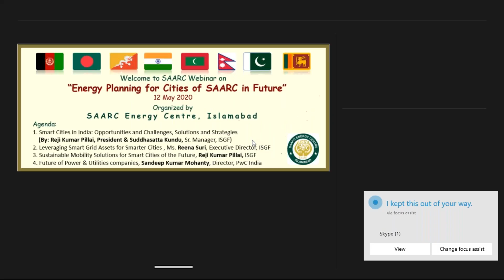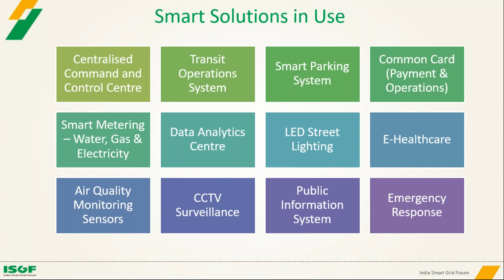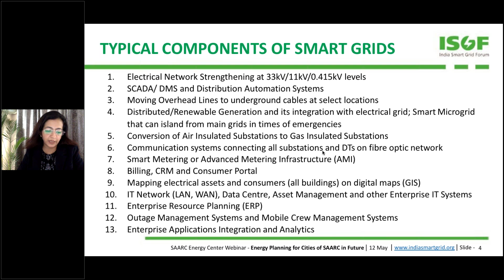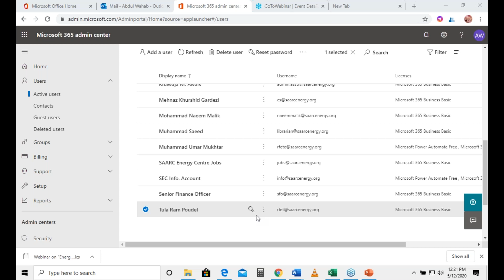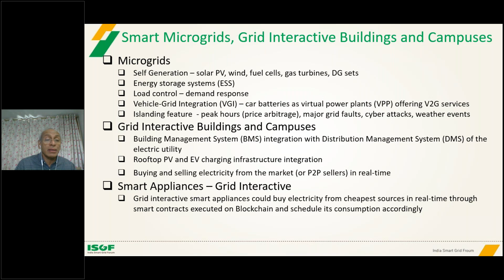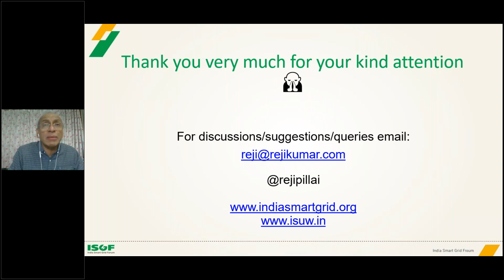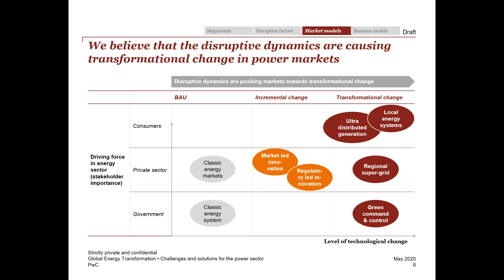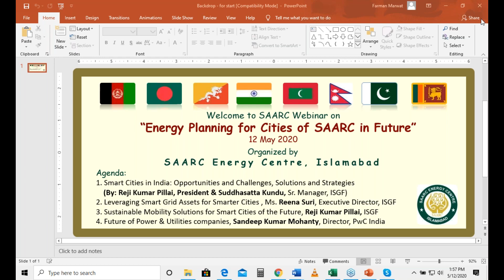Webinar on “Energy Planning for Cities of SAARC in Future”